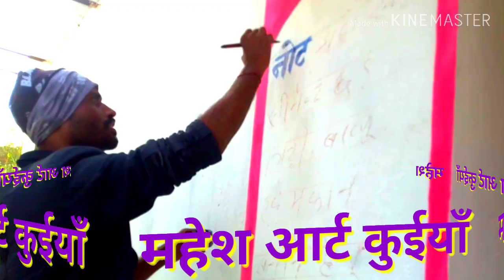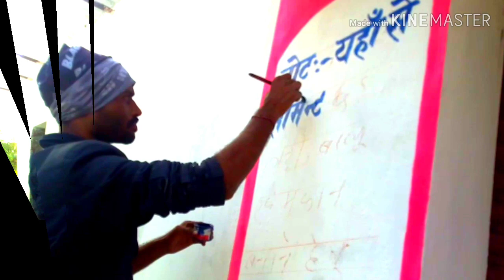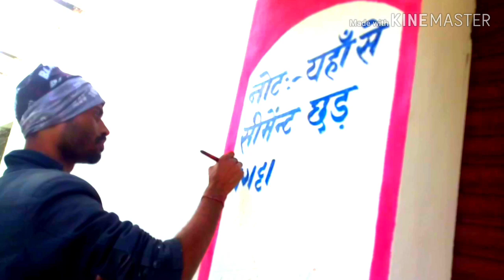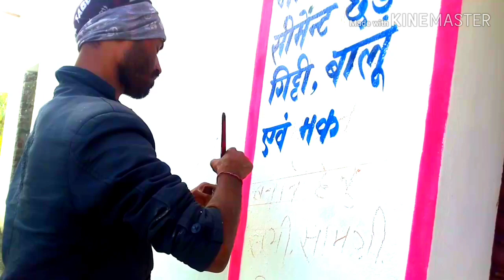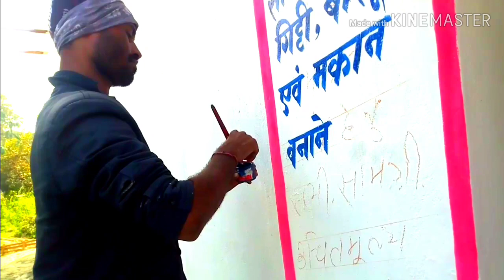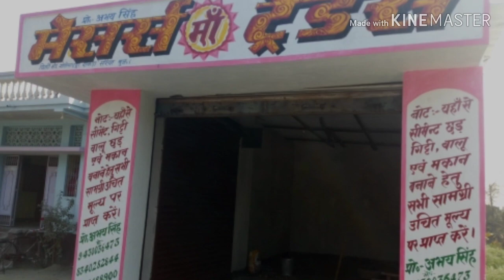how to painting brush handwriting .nice artist mahesh art kuiyan.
very esi artical in painting brush . beautyfull handwriting